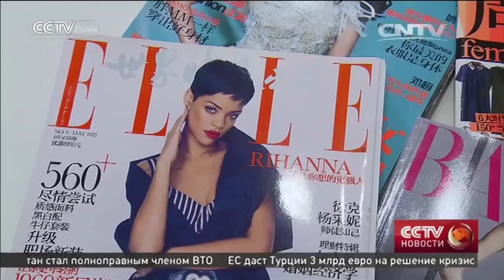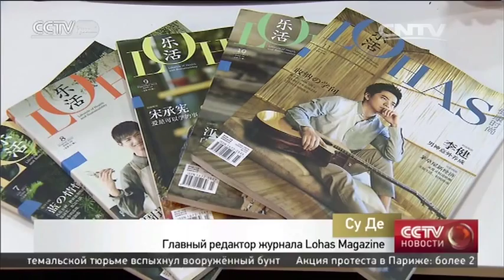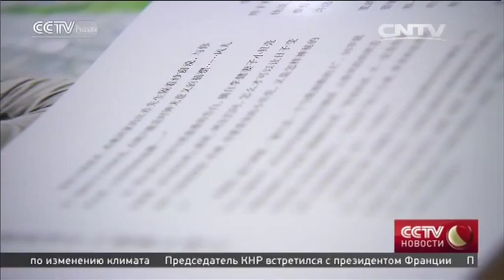Печатные издания о моде проигрывают битву с интернетом